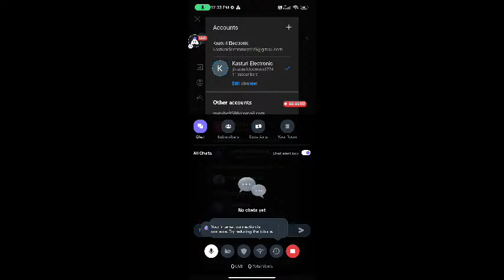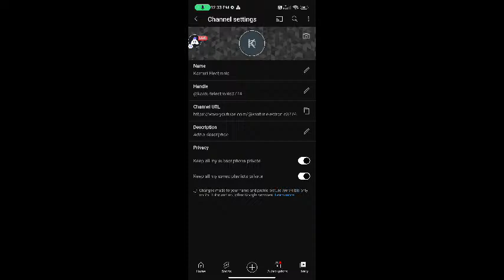English Granny 3 : 👍 Good stream | Playing Solo | Streaming with Turnip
Hey folks! Watch me play Granny 3!

Today I am streaming granny3. Other popular games:
PUBG Mobile
Garena Free Fire
Among Us
Call of Duty Mobile
Fall Guys
Fortnite
Roblox
Minecraft